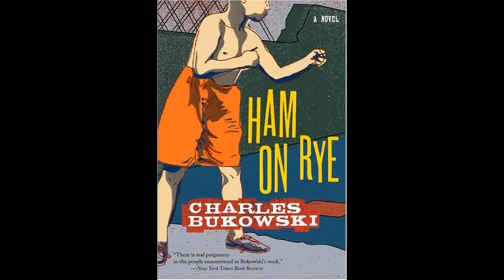Bukowski bought his booze here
Henry Charles Bukowski (born Heinrich Karl Bukowski; August 16, 1920 – March 9, 1994) was a German-born American poet, novelist, and short story writer. influenced by the social, cultural, and economic ambience of his home city of LA.
Pik Elephant Liquor: 1836 N Western Ave, Los Angeles, CA 90027